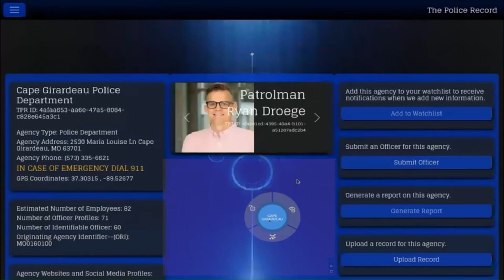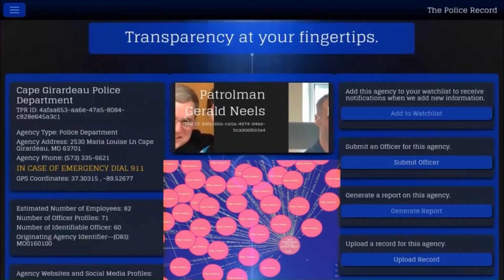How I Built A Company That Uses Facial Recognition to Police the Police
Ever wondered how to hold police accountable using just your computer? Find out now!

When I started this journey, I was just like you—watching videos and asking questions. But one video changed everything. It sparked an idea that led me to months of research, countless phone calls, and a breakthrough I never expected. In this video, I’ll walk you through the creation of a groundbreaking platform that uses AI and facial recognition to track police behavior and hold officers accountable.

💡 Curious about our facial recognition tools? Use the link above to try them for yourself.